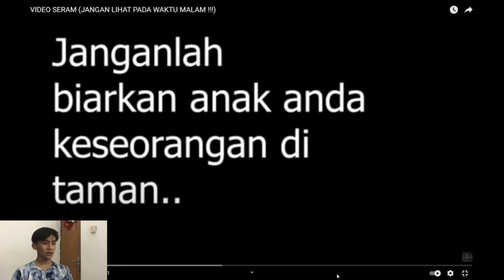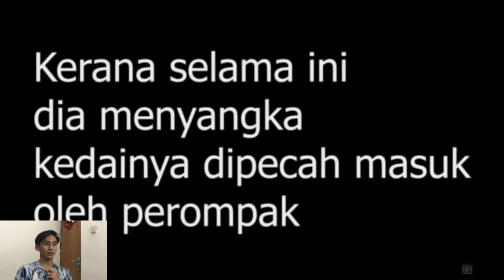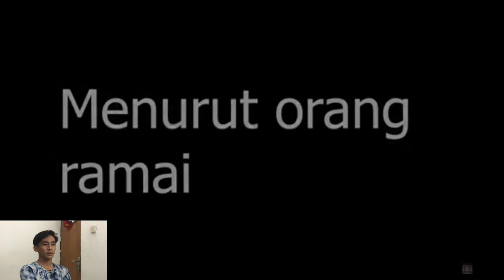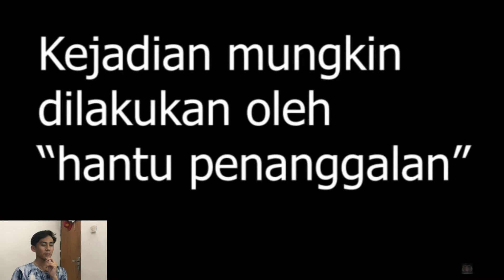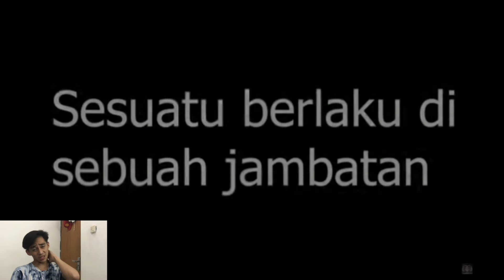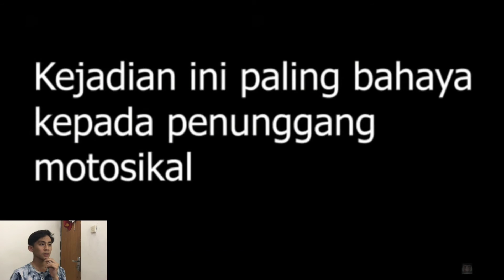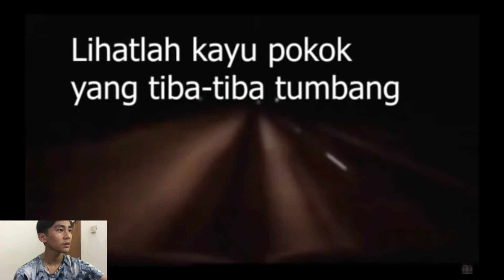Kuntilanak Kembali Menunjukan Eksistensinya!!!